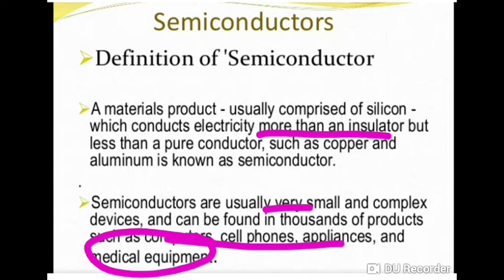Semiconductor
A semiconductor material has an electrical conductivity value falling between that of a conductor, such as metallic copper, and an insulator, such as glass. ...

Some examples of semiconductors are silicon, germanium, gallium arsenide, and elements near the so-called "metalloid staircase" on the periodic table.